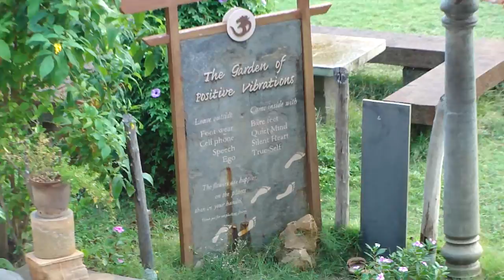Morning view at Pondicherry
Taken on 17 December 2012